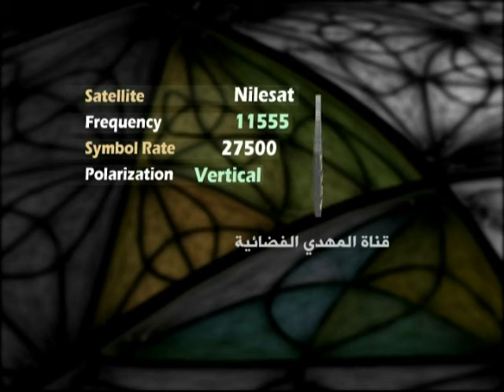خطبة دخول شهر محرم الحرام - سيد أحمد الشيرازي - 1435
خطبة دخول شهر محرم الحرام - 1435